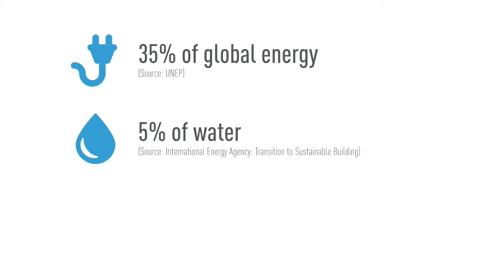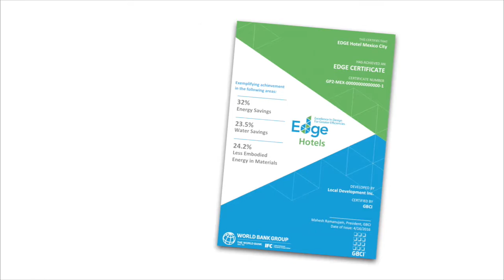Transform your building into an extraordinary asset with EDGE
In the next few decades, rapid urbanization will change the lifestyles of people living in emerging markets all over the world. Green buildings, however, can be part of the solution. International Finance Corporation (IFC) created EDGE to address the challenges emerging markets face. EDGE is a green building certification system for new residential and commercial buildings that enables design teams and project owners to assess the most cost effective ways to incorporate energy and water saving options into their buildings. GBCI administers EDGE certification in nearly 120 countries around the world is the exclusive certification provider for all EDGE buildings in India.